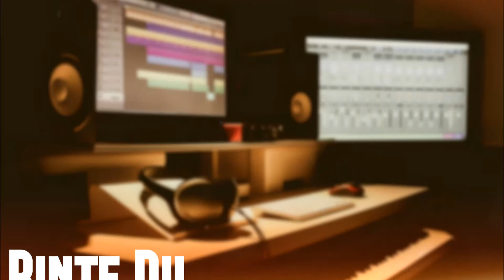Binte Dil - Cover Version (Padmaavat) | Qazi | Harsh Sanyal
Prod By : Harsh Sanyal

Original Track :